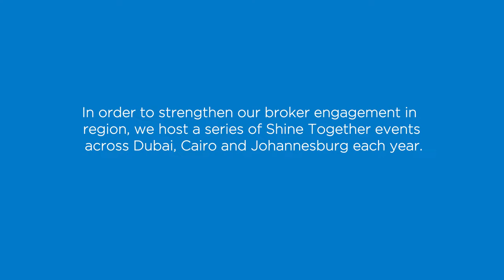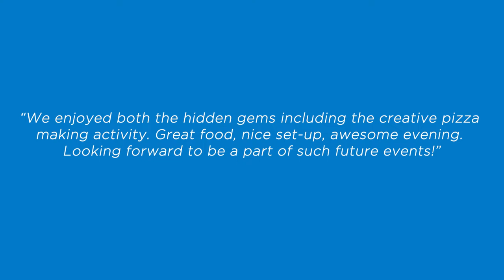Oman Insurance & Bupa Global Shine Together Broker Engagement Event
In order to strengthen our broker engagement in region, we host a series of Shine Together events across Dubai, Cairo and Johannesburg each year. The ‘Mystery Bus’ event in Dubai this year hosted 40 brokers across SME and Individual product lines as we took them on a bus to two secret destinations where they got their hands dirty with a pizza making competition followed by dinner at a traditional Arabian Desert Resort.